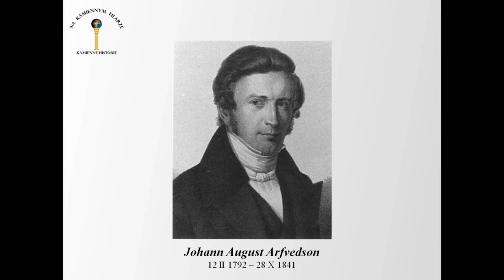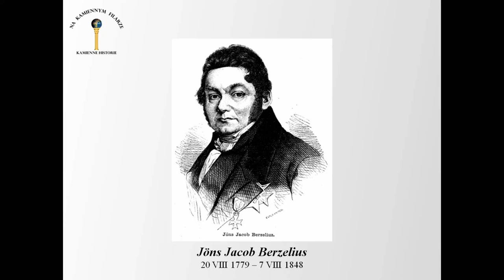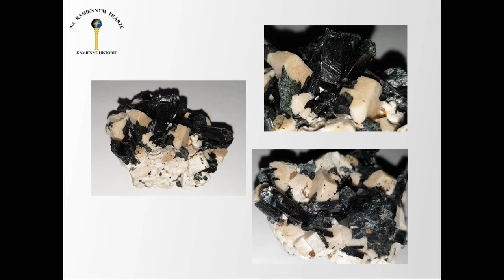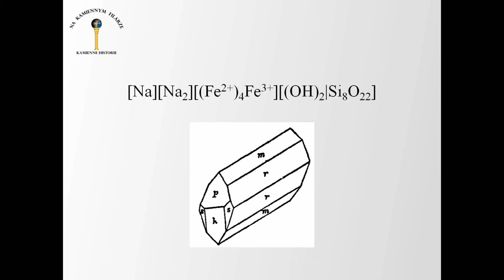Arfvedsonit S1M1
O Arfvedsonicie pokrótce. Wczorajszy materiał publikuję dziś, ze względu na problemy techniczne.

Arfvedsonit MÓJ ;-)